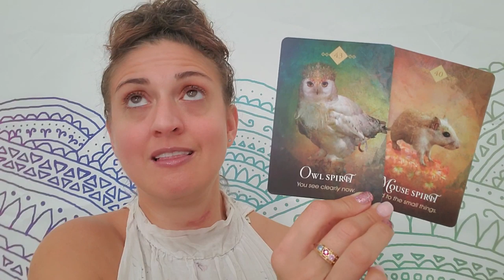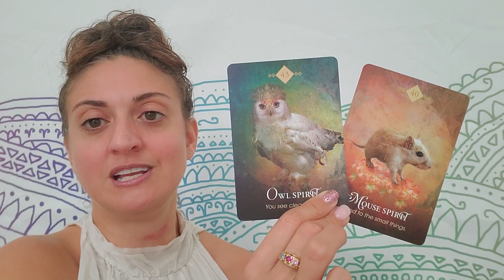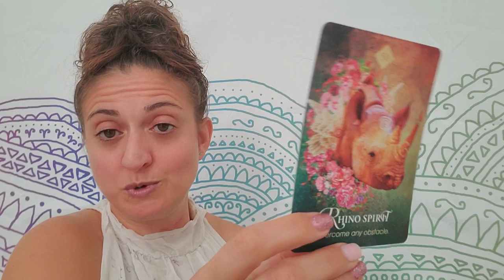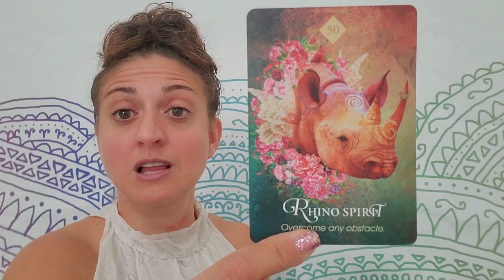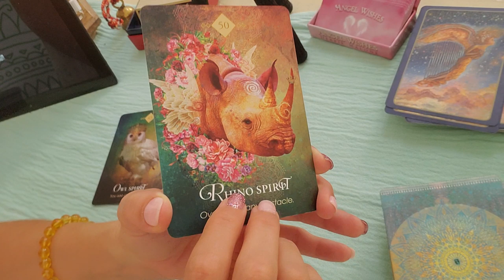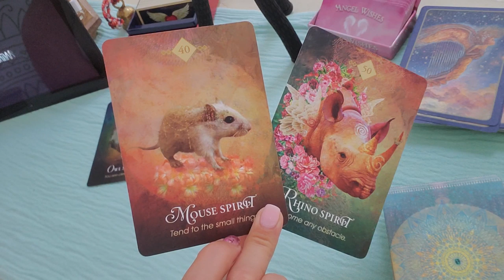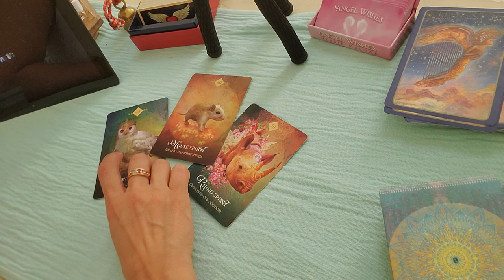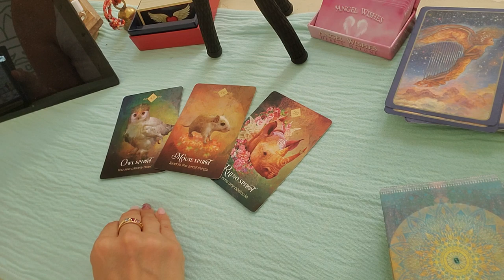♍ Virgo: Someone is stalking you ♍ Oct.2 - 9, 2019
Virgo: Weekly Oracle and tarot reading from Born without Boundaries for Oct. 2-9, 2019.
Off the hook! This reading was crazy! You are protected Virgo.

PERSONAL READINGS:
Recorded $100
In the body of the email specify: